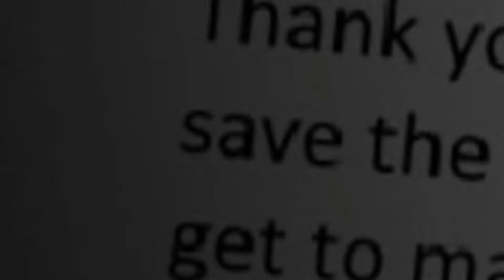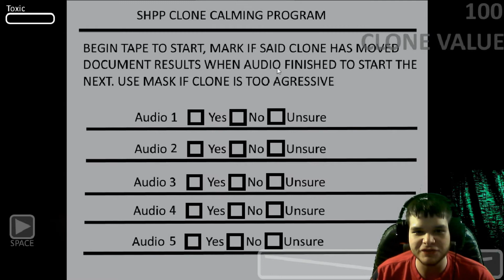mardiman641 lets play - Sonic's Pizzeria Simulator By DatBabyGamer (night 1)